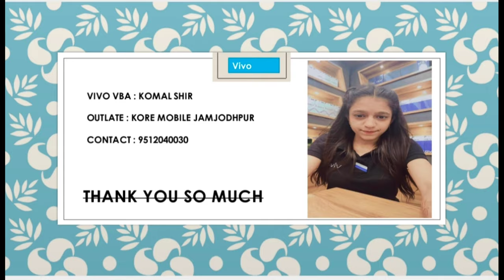enjoy your festival with vivo family